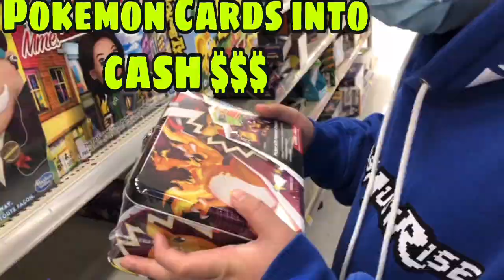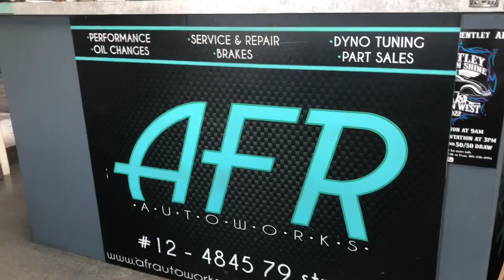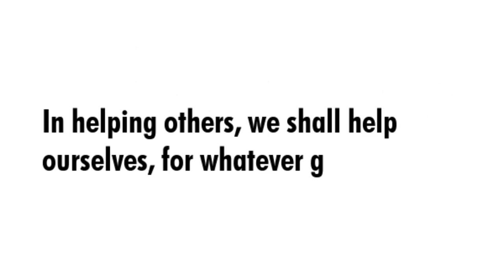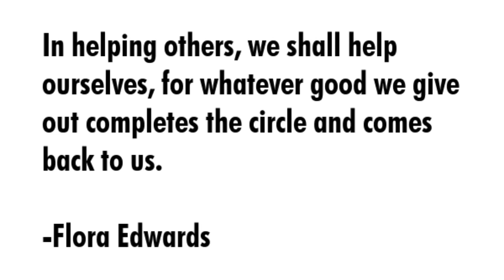Red Deer County - Explore Alberta | Byahe ni Bajai Vlogs